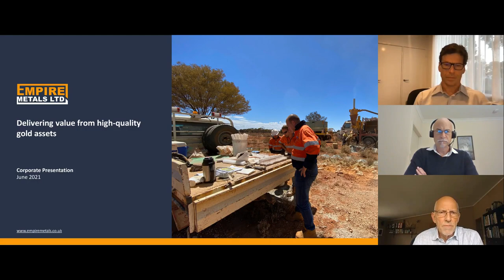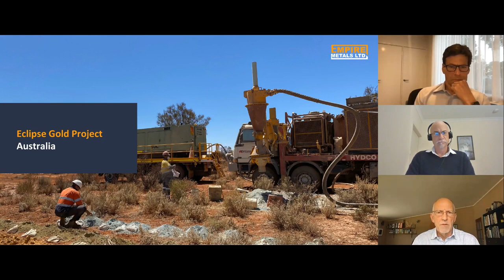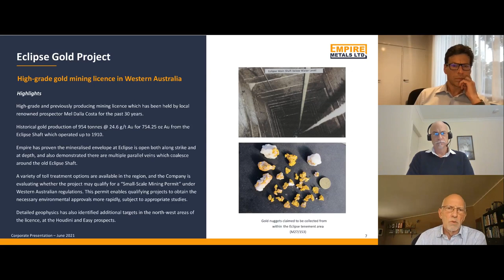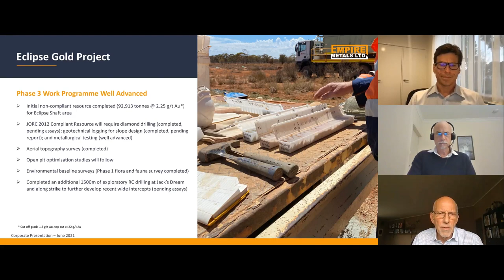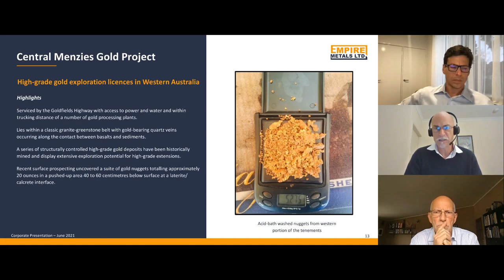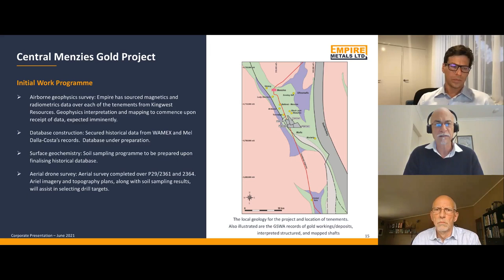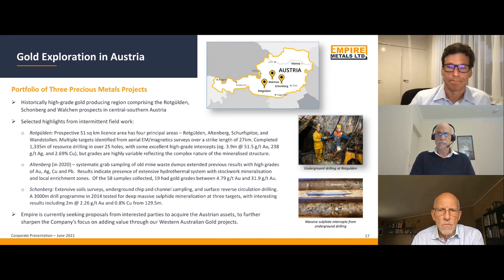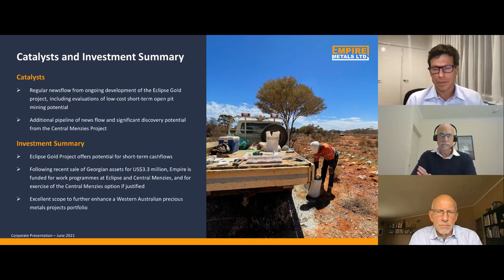EMPIRE METALS LIMITED - Investor Presentation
To be informed of all EMPIRE METALS LIMITED's upcoming presentations, register at InvestorMeetCompany